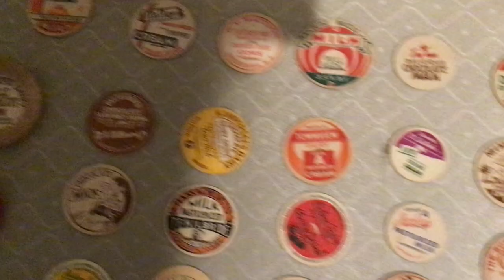Antique and Vintage Milk Bottle Caps Collection!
These bottle caps are from 1920's , 1930's , 1940's , 1950's , 1960's. I got all theses milk bottle caps from this I gave most of my milk bottle caps to a friend's son he loves them!